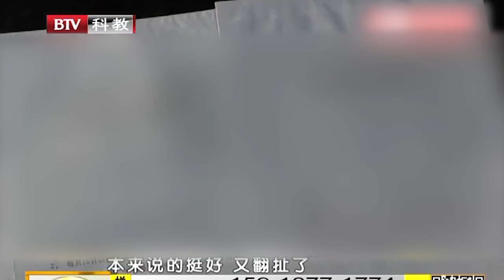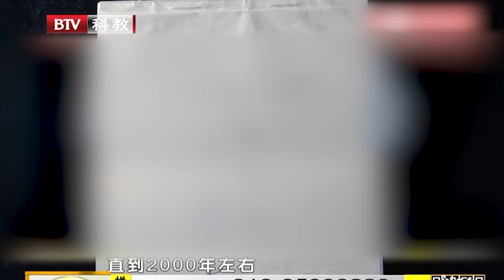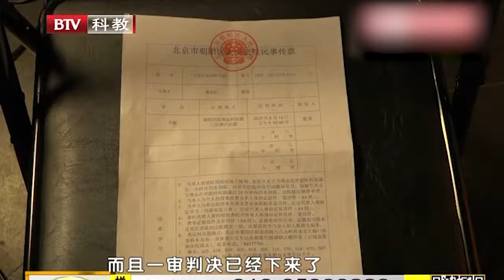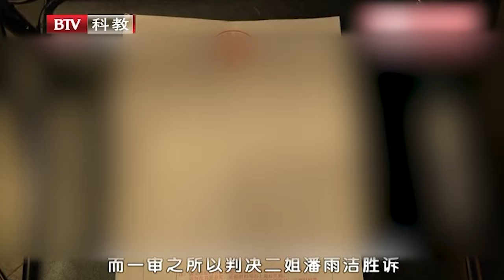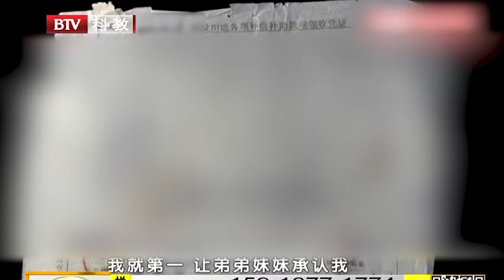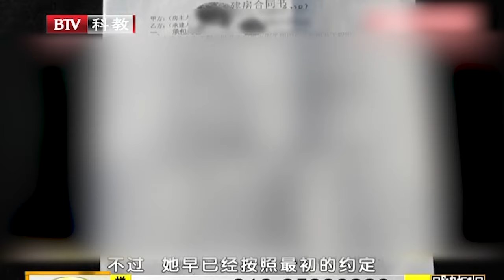房子过户老二献计走买卖不走继承，转头又反咬一口将大姐过户问题告上法庭，明明手里有房却争夺小弟唯一住所，狠心二姐上台不言语只为让